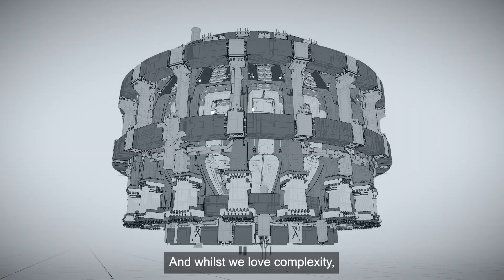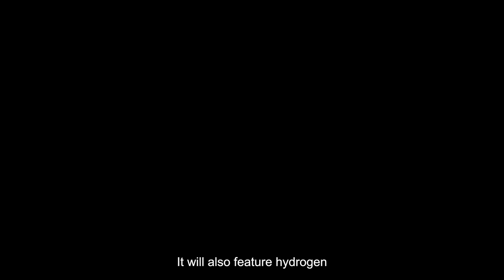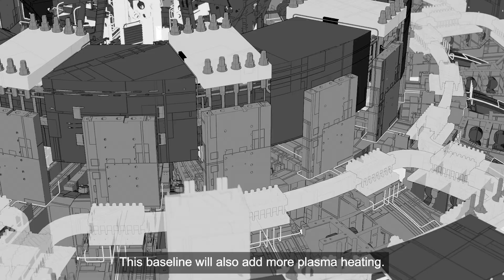A baseline? Here's what that means for ITER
ITER has an updated plan for construction and operation. The new blueprint, called Baseline 2024, describes the project's scope, schedule and cost in ...  quite a bit of detail. But, what are the bottom line conclusions? And why was a new baseline needed?" This video from ITER Communication and Polar Media takes a rather novel approach in clarifying those questions. See what you think! (This is a new upload, with a better-resolution version of the video that was originally posted on  2 June 2025.)